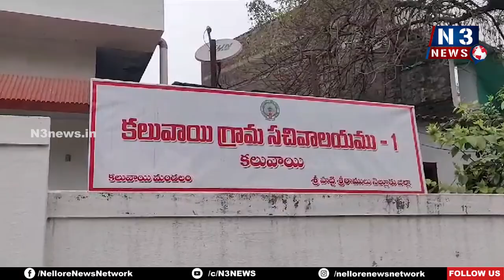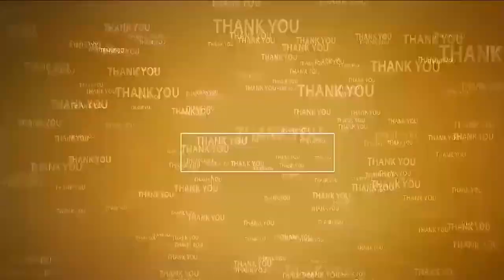ఈవీఎంల‌పై ప్ర‌జ‌ల‌కు అవ‌గాహ‌న‌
- ఓటు వేసే విధానాన్ని వివ‌రించిన క‌లువాయి త‌హ‌సీల్దార్